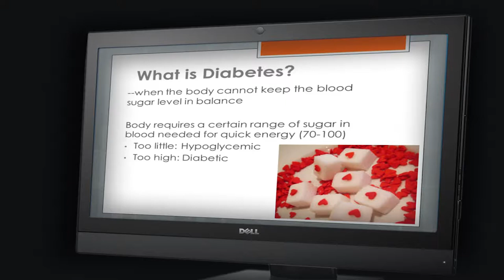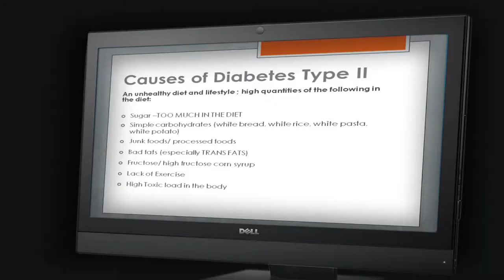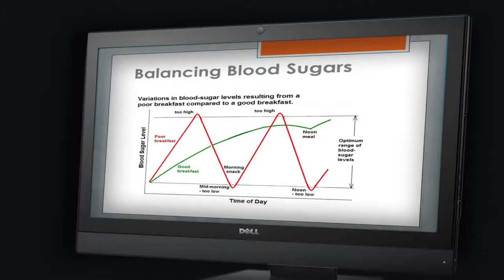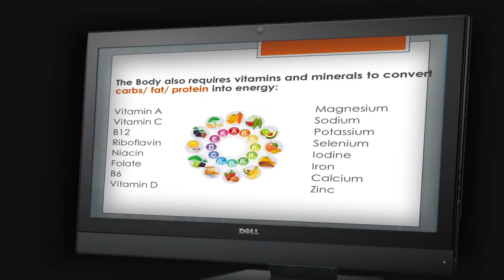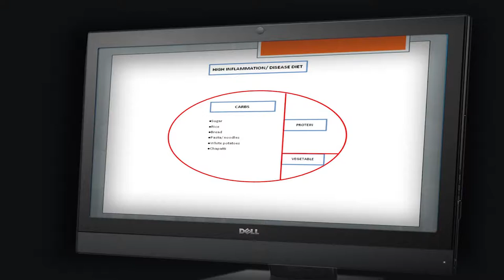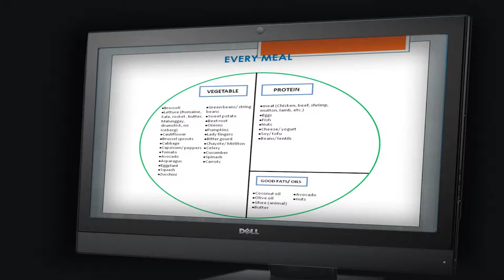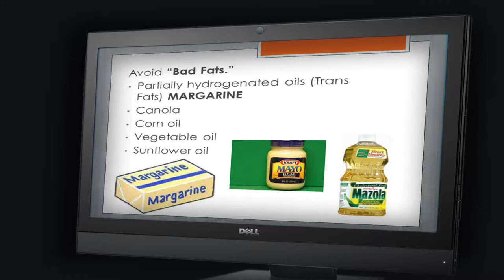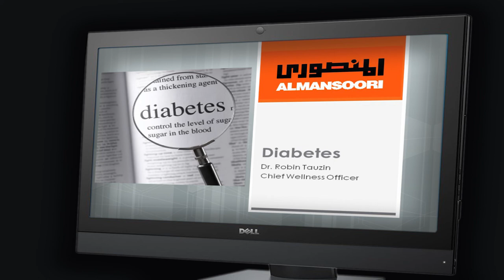Almansoori Diabetes 09 08 2017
Dr. Robin breaks down diabetes in simple to understand terms and gives advice on how to eat to help control the blood sugars.